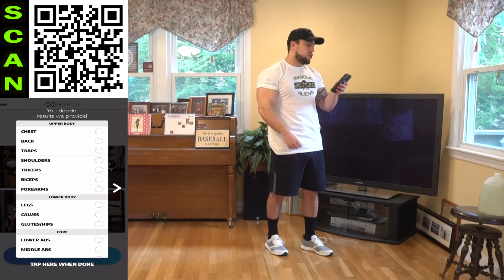Bodyweight Calf Workout At Home | 30 Days of Leg Day At Home Without Equipment Day 22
Official Anabolic Aliens video of: Bodyweight Calf Workout At Home | 30 Days of Leg Day At Home Without Equipment Day 22!

Today is Day 22 of the 30 Days of Leg Day At Home Without Equipment Program! No equipment is needed for this entire program. The workout of the day targets the legs, more specifically the calves. This is the alien intensity round and the intervals are set up as 55 seconds high intensity followed by 5 seconds rest and repeated for a 13 minute circuit. Exercises are randomly generated using my workout app Exerprise over the course of the 30 days to keep your training fresh and fun while the weeks are programmed with intensified volume and intervals to keep your training effective and progressive. This is how you can utilize randomization with progressive overload. 1 round will be an intense bodyweight workout and is all you need to do each day since each round we are increasing volume. Grow bigger legs at home with just your bodyweight. Get after Day 22 with this intense 13 minute bodyweight calves workout at home video!

Circuit Exercises:
Calf Jumps
1-Legged Inner Calf Lift
Standing Neutral Calf Raise
Calf Tilts

MY PARTNERS:
➢ YORK Training Shoes (AAXYAM for $20 Off Order!)

My name is Mike Rosa and I want to do all I can to help, motivate, educate, entertain, and inspire. I promise to always keep it 100% honest and real. I appreciate everyone who supports me and will always give it my all in putting out the best possible content as well as doing my best to always help everyone who reaches out to me. HAVE NO LIMITS AND NEVER SETTLE!!!